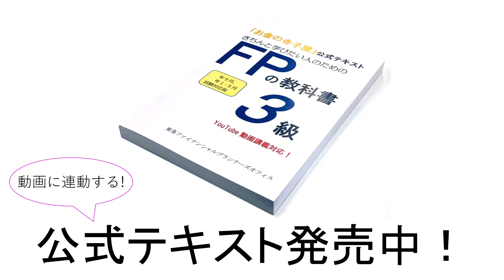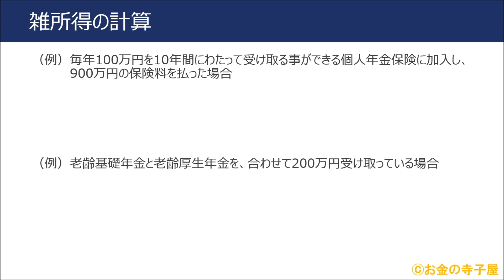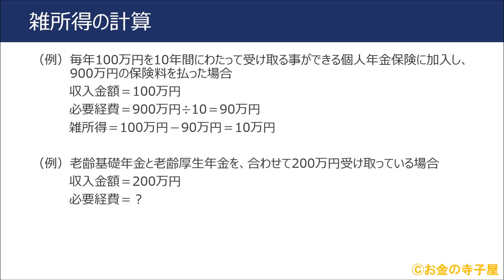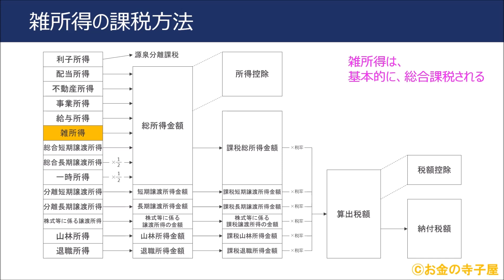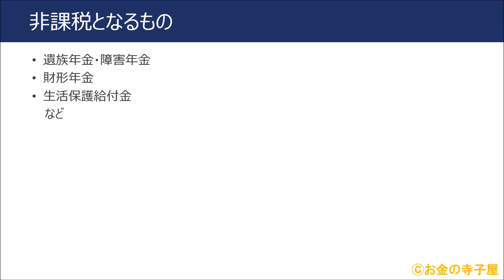ＦＰ３級本格講座29－一時所得と雑所得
YouTubeでは、試験の全論点をわかりやすく解説しています。